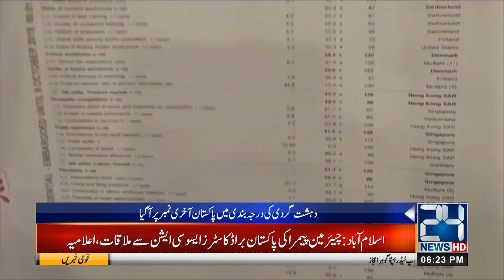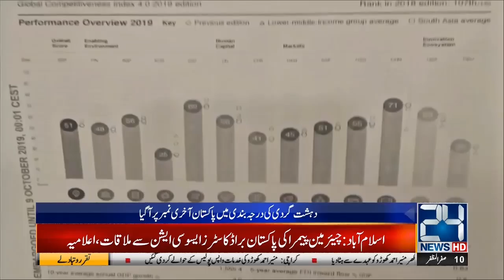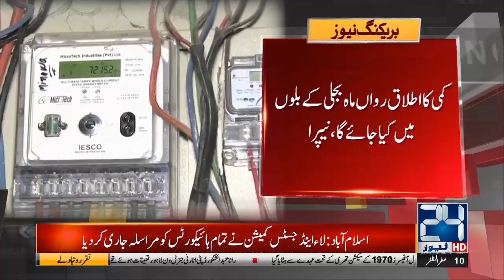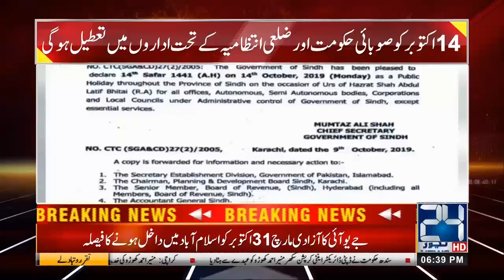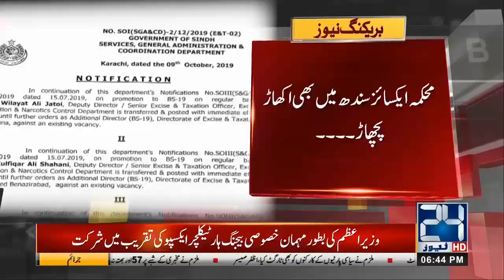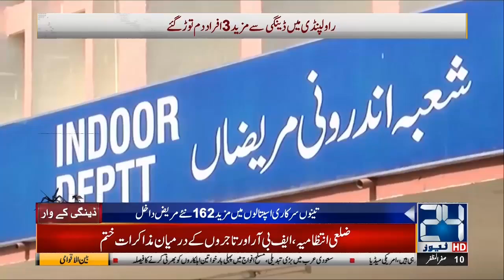News Bulletin | 6:00pm | 9 Oct 2019 | 24 News HD